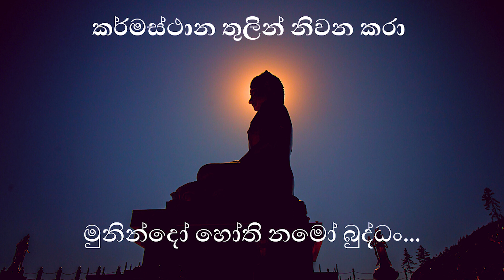මුනින්දෝ හෝති නමෝ බුද්ධං...